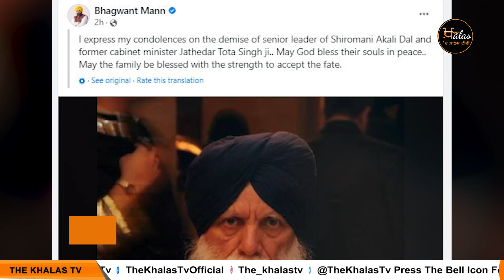Jathedar Tota Singh passes away | The Khalas Tv